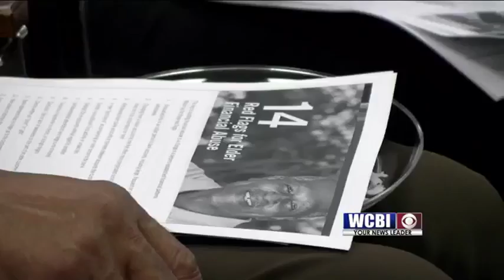Elderly Care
BancorpSouth Bank held an ' elderly abuse" presentation.